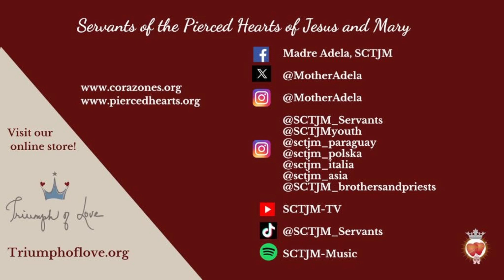Holy Mass - May 7, 2024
Canal de YouTube de las Siervas y Siervos de los Corazones Traspasados de Jesús y María

"... educando al mundo sobre la importancia y la experiencia de la Adoración Eucarística en virtud de elevar cada observación del alma con las herramientas necesarias para hacerlo".